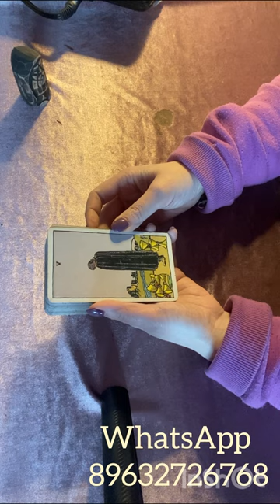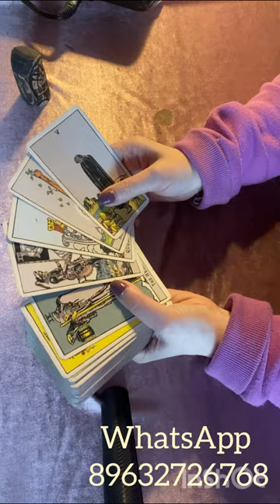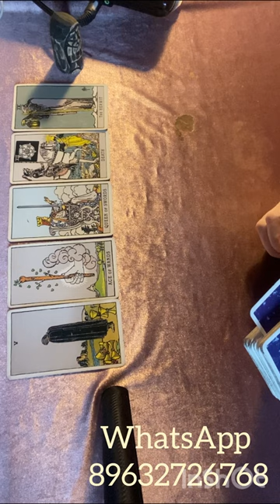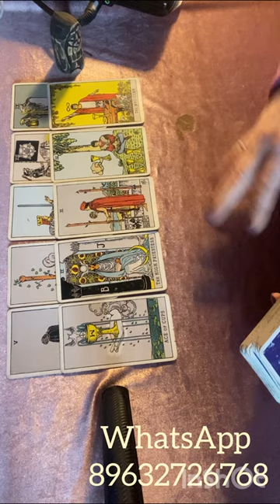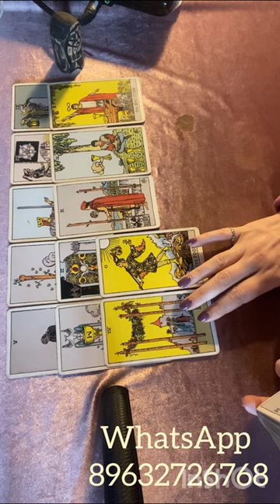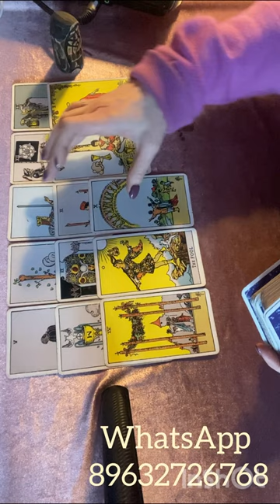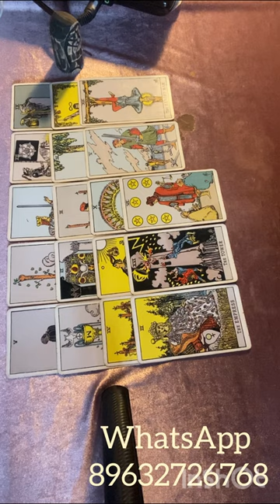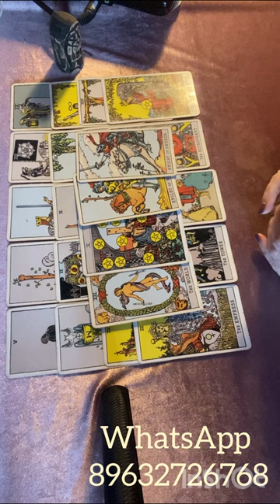Будет ли продолжение вашей истории?